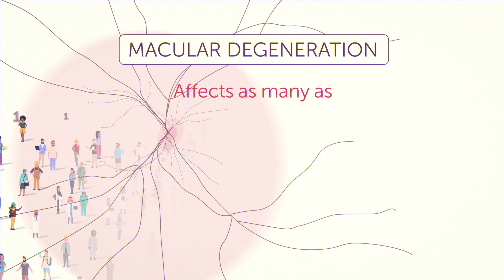Spotlight on Macular Degeneration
Vision conditions are serious. But with heightened awareness, timely diagnosis and access to treatment, people with macular degeneration can look toward a brighter future.